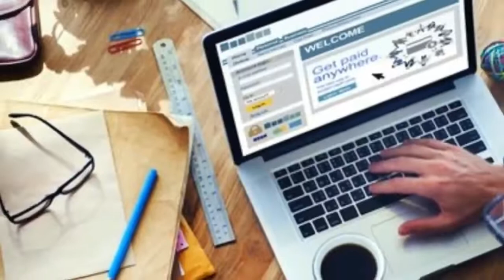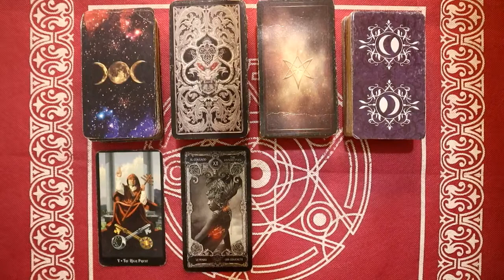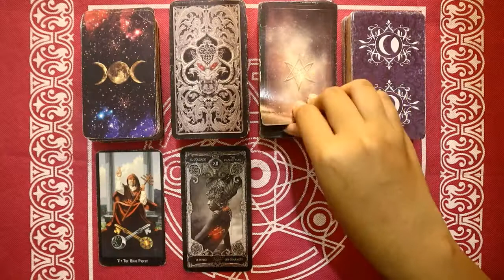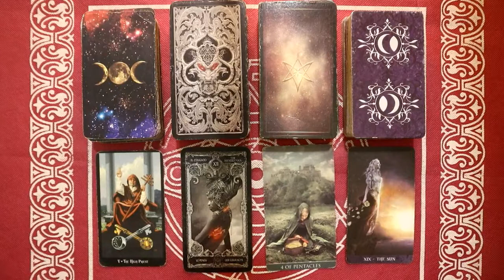Ramalan Zodiak Capricorn Hari Ini Rabu 23 Februari 2022 Asmara Karir Usaha Bisnis Kamu!